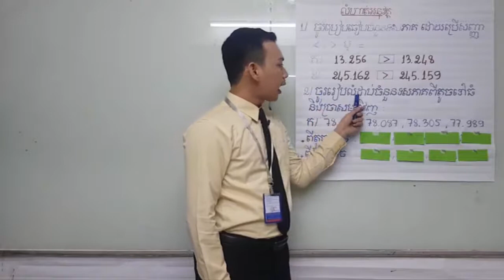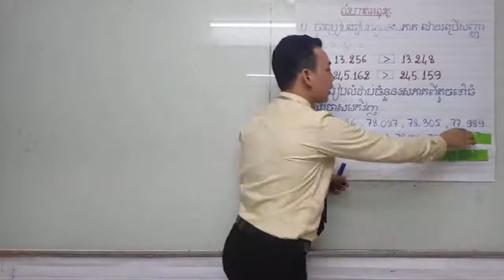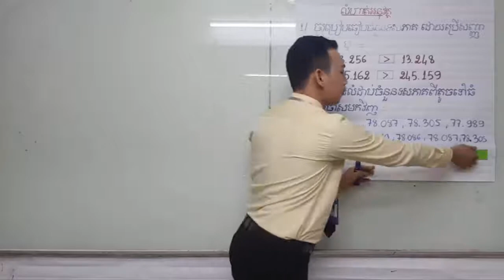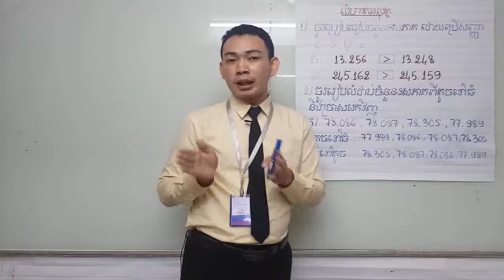Khmer math grade6-ការប្រៀបធៀបនិងរៀបលំដាប់ចំនួនទសភាគ